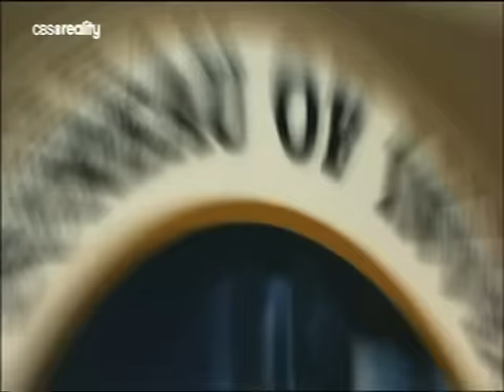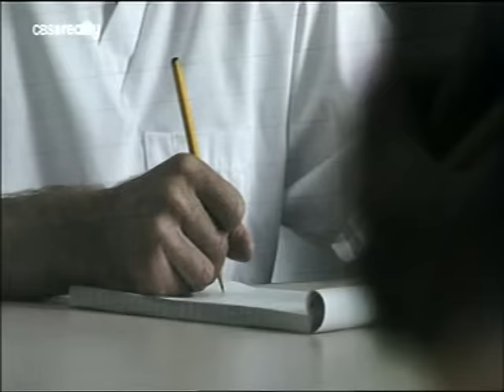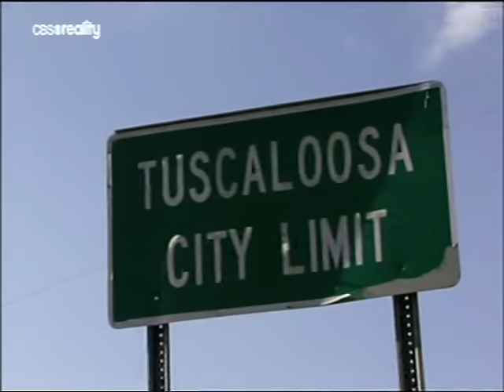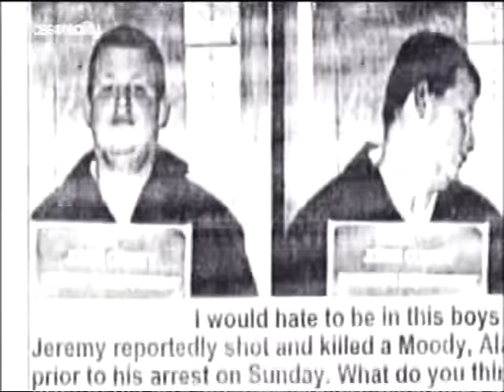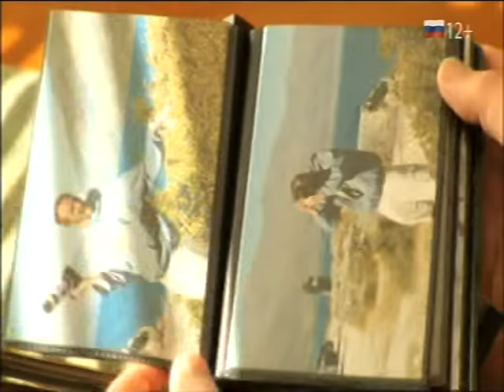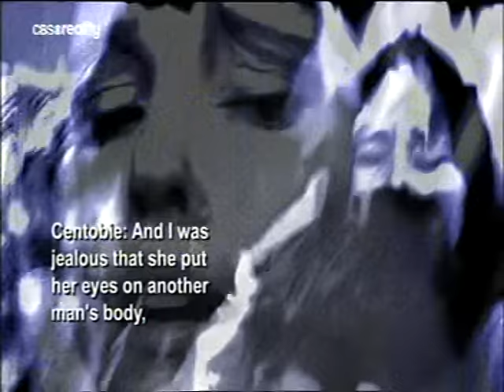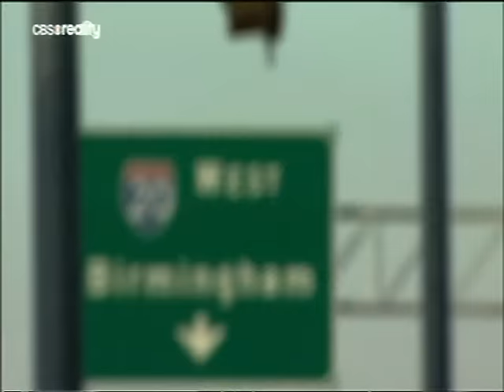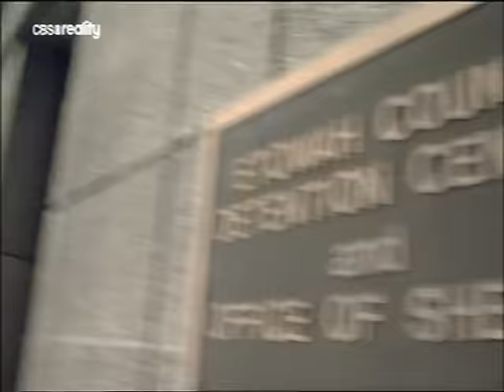FBI na stopě Tělo a krev